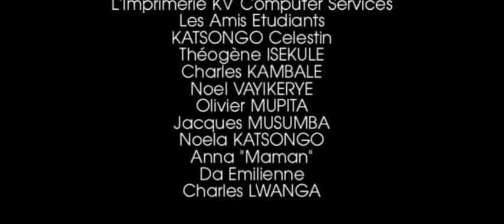Mariage Daniel et Tatiana: fin de la fete